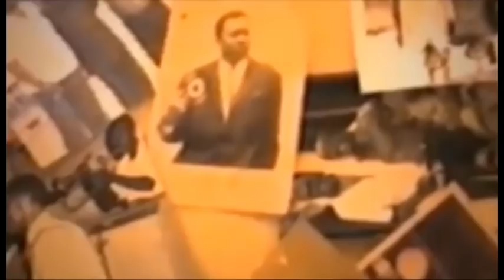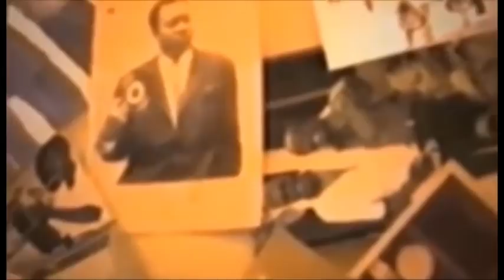boyoka ba verite ya somo prophete john ngefa abimisi na gouvernement pona ba ngombe